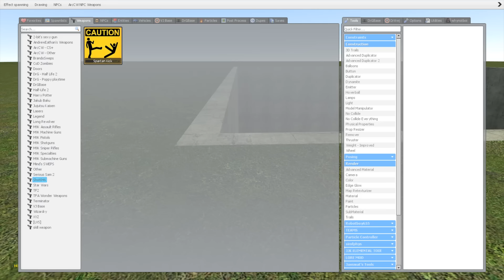SPARTAN KICKING ALL 3D ALPHABET LORE FAMILY in BIG HOLE - Garry's Mod !